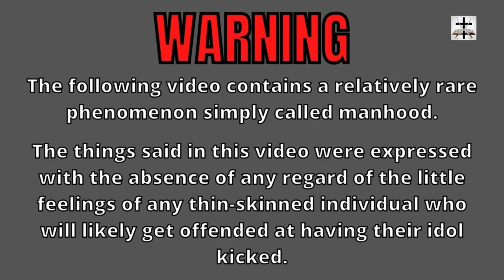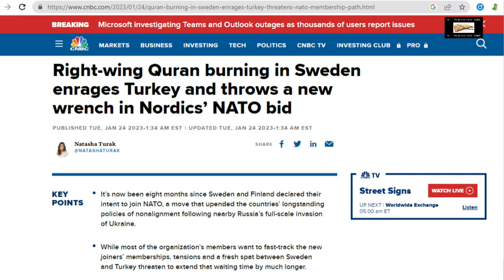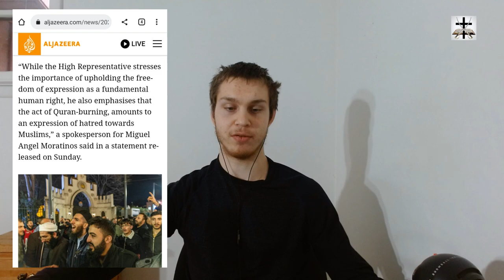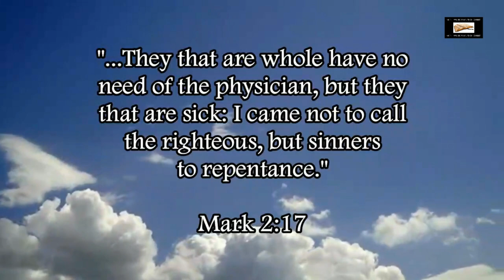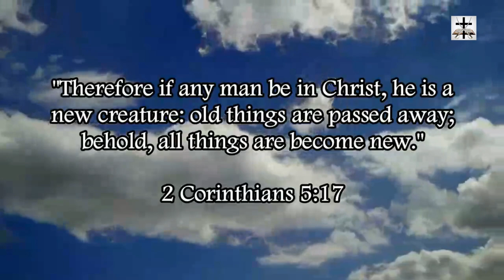Quran Burning In Sweden Triggers Jesuit-Illuminati UN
A burning of the blasphemous idolatrous Islamic Quran in Sweden has caused no small stir over at the Illuminati/Jesuit-ran United Nations.